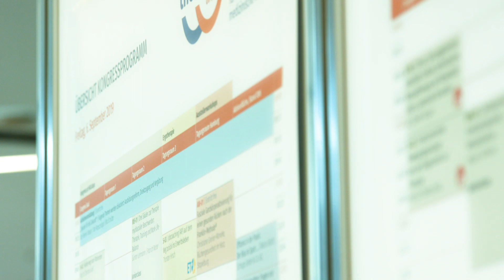pt HOLIdays: Im Gespräch mit Christian Garlich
McKenzie-Instruktor Christian Garlich gibt einen Einblick in die neuesten Erkenntnisse zur Radikulopathie. Patienten mit Radikulopathie können gegebenenfalls auch Schmerzen über das Dermatom hinaus haben. Er referierte zum Thema bei den pt HOLIdays zur therapie on tour in Bochum am 6. und 7. September. Schaut rein...